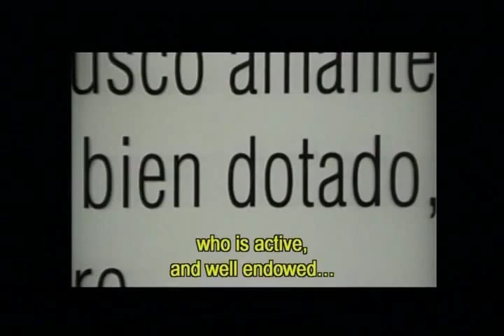A Year Without Love (2005) - Trailer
Un Año Sin Amor